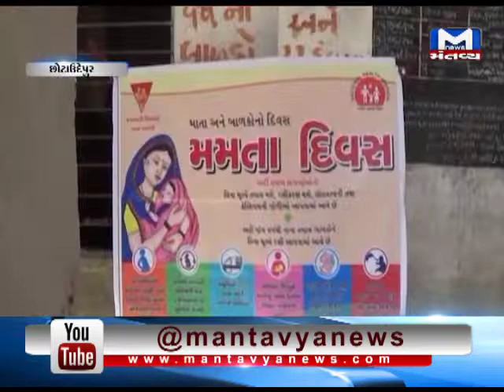Chhota Udaipur: Patients faced problem after Health Department employees went on strike